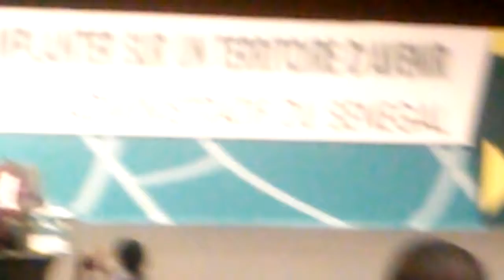Forum de Rufisque: laPrestation de Khar Mabye Madiaga qui a charmé MACKY SALL